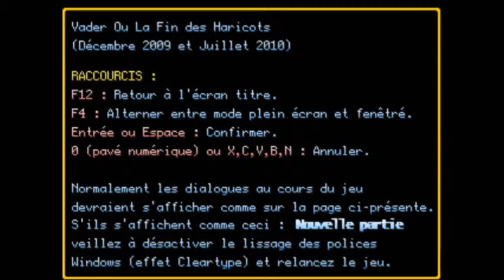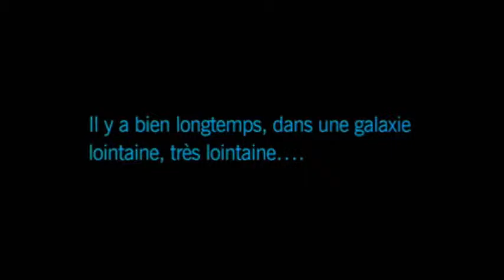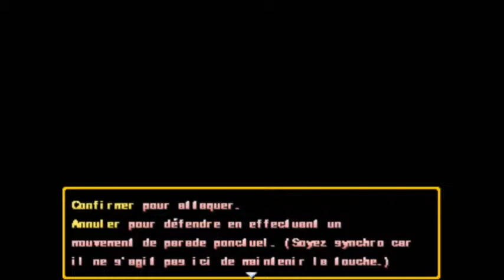Vader ou la fin des haricots #1